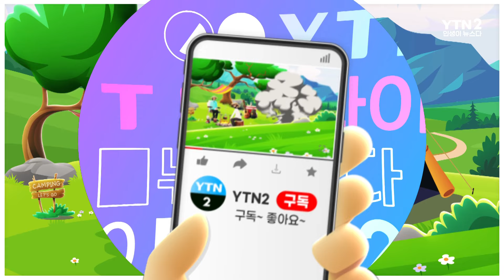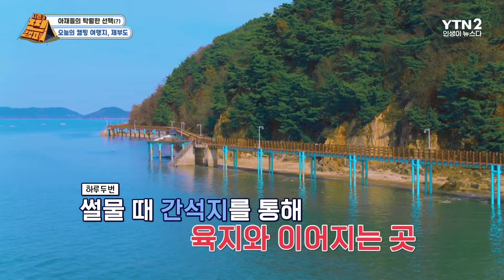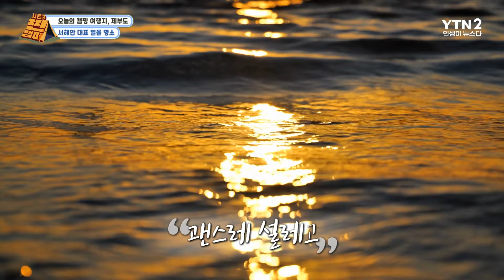경이로운 일몰을 볼 수 있는 곳, '제부도'ㅣ드넓은 바다를 걷다 만난 매바위?ㅣ아침상에 올라갈 바지락 캐기!ㅣ찐캠퍼3 [5회] / YTN2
⛺[찐캠퍼] 매주 화요일 7시 30분 업로드⛺

▶ 오늘의 캠핑 여행지, 일몰의 끝판왕 '제부도'
▶ 제부도에는 매를 닯은 바위가 있다?!
▶ 드넓은 갯벌에서 아침상에 올라갈 바지락 캐기!

00:00 지난 이야기
01:10 캠핑 덕후에 입문하다(?)
02:05 오늘의 캠핑 여행지, 제부도
05:43 매를 닯은 바위가 있다?!
13:12 드넓은 갯벌에서 조개 캐기
19:37 서해안 대표 일몰 명소